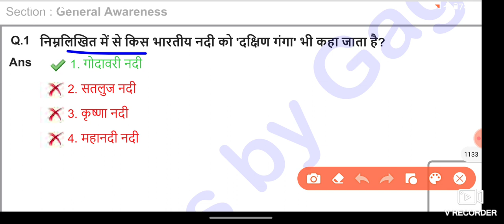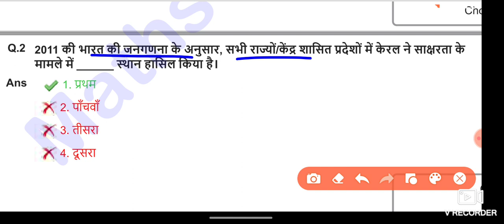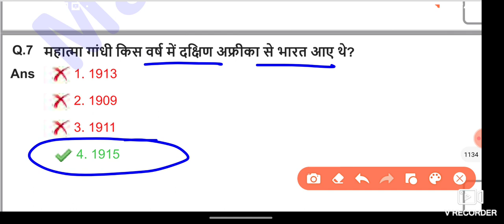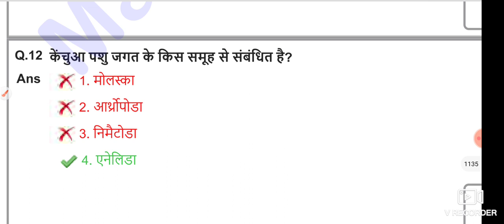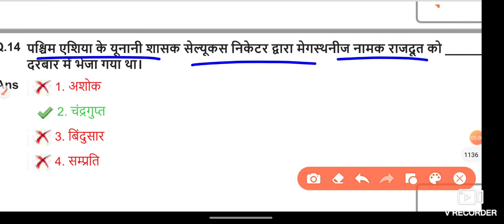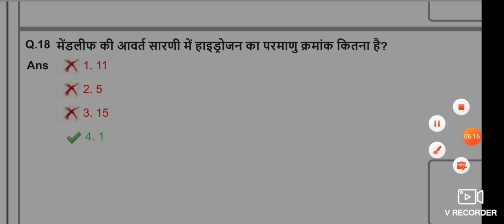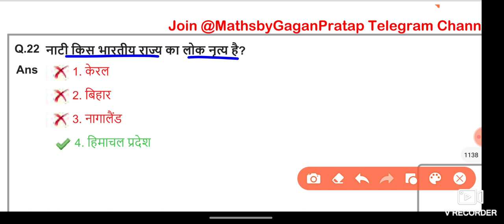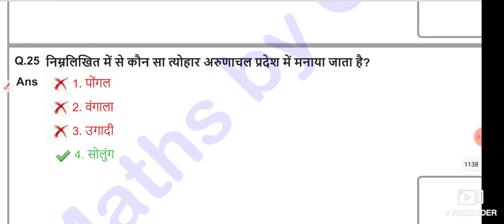SSC MTS All 48 Shift GK Questions | SSC MTS Exam 2022 All Shift Official Question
cgl analysis,
ssc cgl,
 ssc,

ssc cgl
ssc cgl
2022